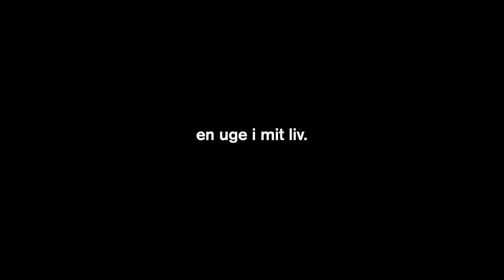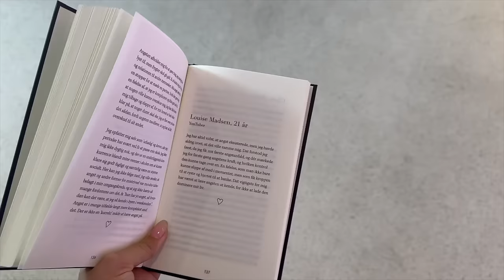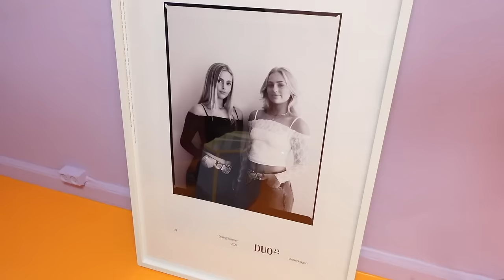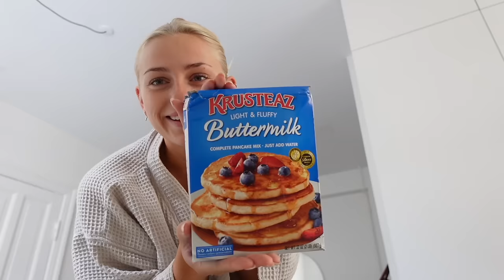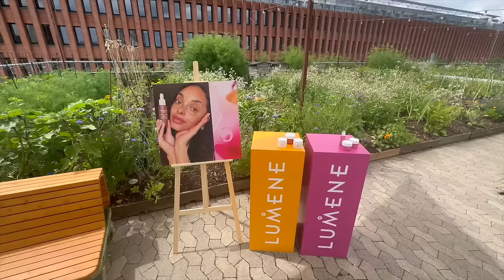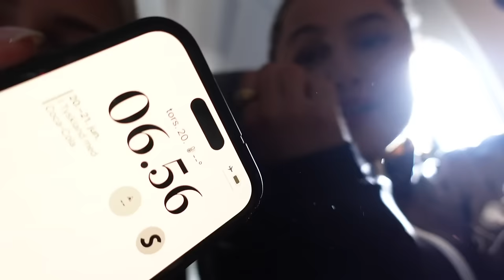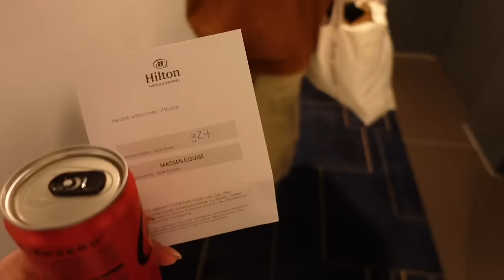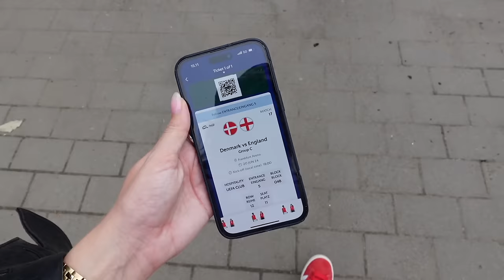VLOG: Første event for DUO22, ser Danmark mod England EM2024 & en masse andre sjove ting!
Denne video indeholder reklame, men der er ingen der har bedt mig om at filme. Den er filmet på eget initiativ, da jeg ville vlogge hele min uge til jer ☺️

+ Navn: Louise Schaumborg Madsen
+ Alder: 22 år
+ Højde: 169 cm
+ Student: Jeg fik huen på i 2021
+ Fødselsdag: 5. marts 2002
+ By: Jeg er opvokset og bor i København
+ Startet på YouTube: Jeg startede i sommerferien 2013 (11 år gammel)
+ Outro sang: Mary J. Blige - Family Affair (DRKTMS Remix) på Soundcloud